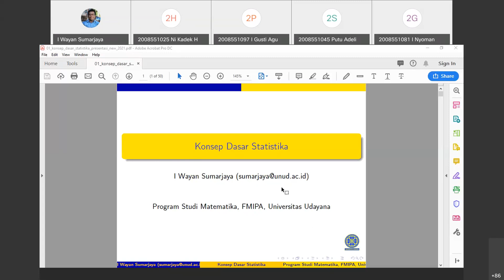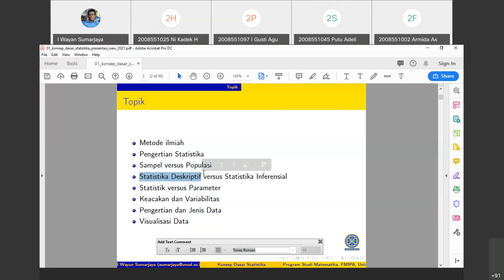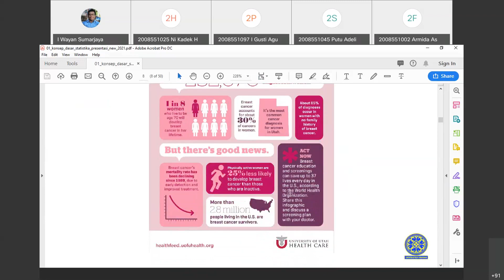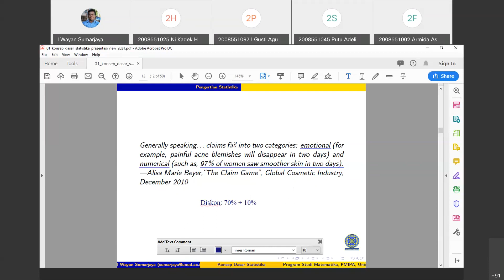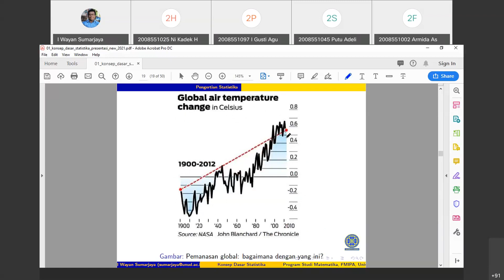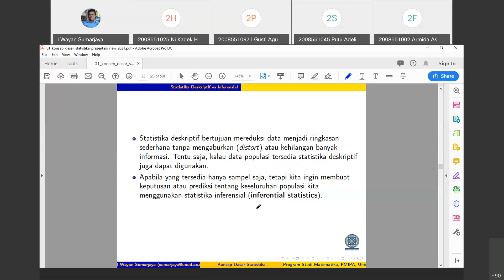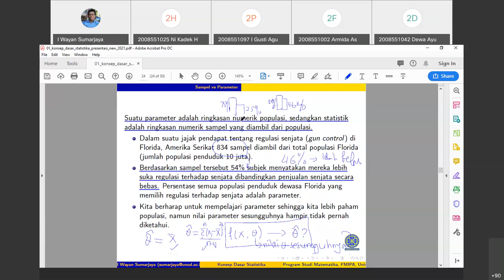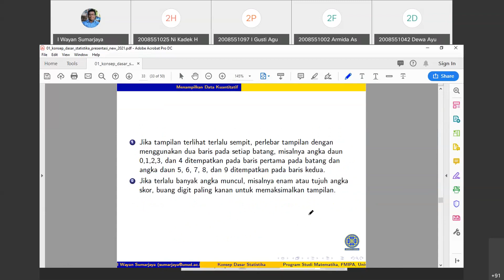Kuliah 1: Konsep Dasar Statistika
Dalam video ini kita akan belajar konsep-konsep dasar statistika, metode ilmiah, jenis-jenis data, jenis variabel, dan statistik versus statistika. Video ini merupakan bagian dari mata kuliah Statistika Komputasi pada Program Studi Farmasi, FMIPA, Universitas Udayana yang dapat diakses melalui